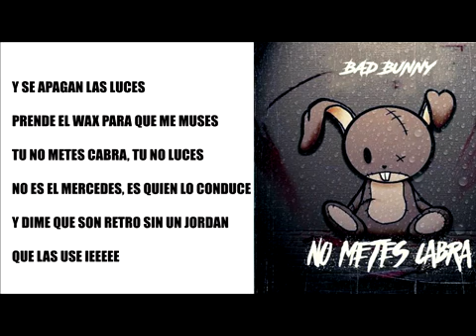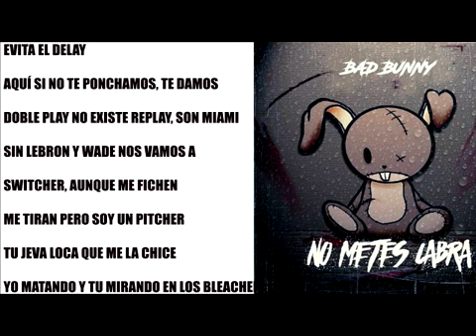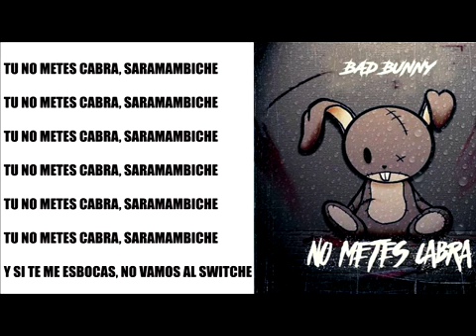Tu no metes cabra (letra)